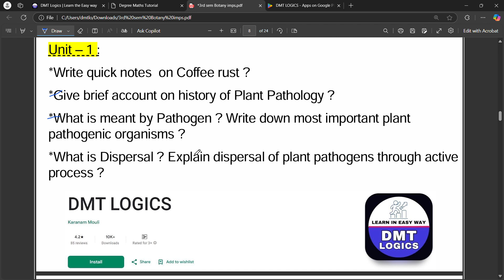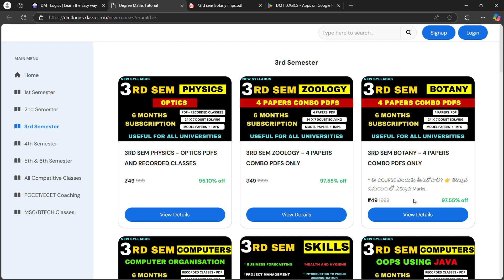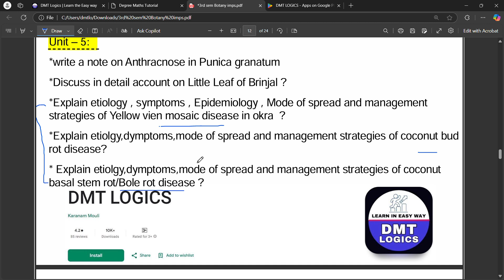Plamt pathology important questions || 3rd sem important questions || 3rd sem Botany imps